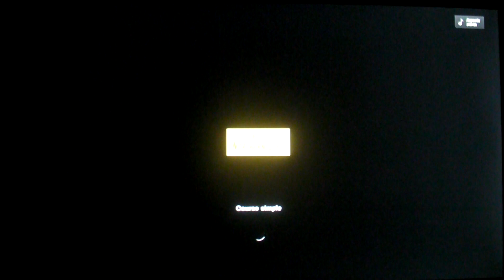Gran Turismo 7 : Northern Isle Speedway (Ferrari 458 Italia)